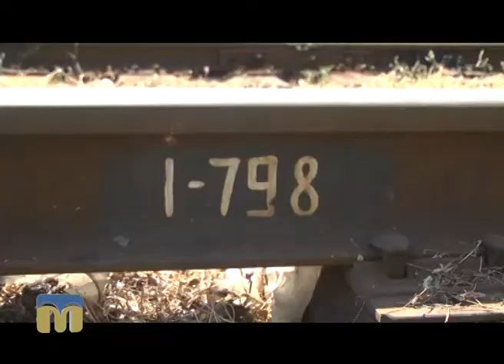Твоя справа. Вони відроджують українські звичаї і традиції 28.08.2016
Герої програми: Антоніна Параскун, керівник проекту "Етнофестивальний Миколаїв", і Сергій Параскун, отаман ГО територіальної козацької громади Корабельного району.